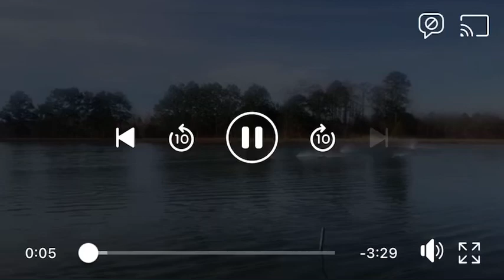SOWEGA Open Offshore